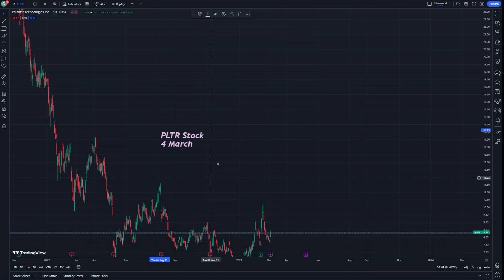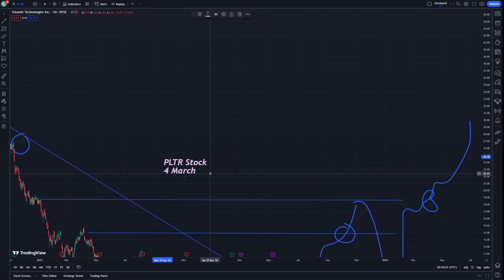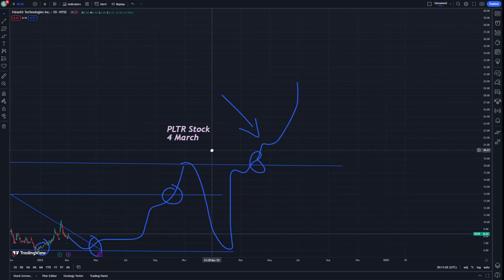Palantir Stock Price Prediction News Today and Technical Analysis 4 March - PLTR Stock